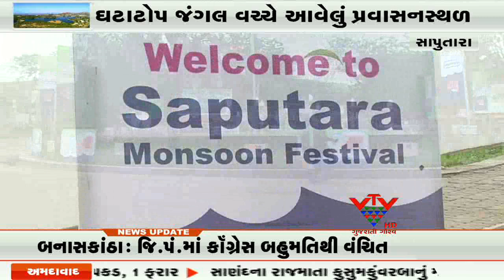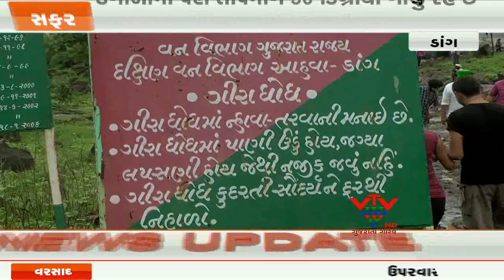VTV- SAPUTARA MONSOON FESTIVEL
ભારતનું સ્વર્ગ એટલે કાશ્મીર..તે તો સૌ કોઈ જાણે છે... પણ જો કોઈને પૂછયું હોય કે ગુજરાતનું સ્વર્ગ કયું તો અનેક લોકો વિચારમાં પડી જાય.. જી હા ગુજરાતનું આ સ્વર્ગ જયાં અનેક લોકો જઈને તો આવે છે.. પણ તેની સાચી મજા માણવાનું  ચૂકી જાય છે.. કારણ કે આ સ્વર્ગની સાચી મજા માત્ર ચોમાસામાં જ માણી શકાય  છે..